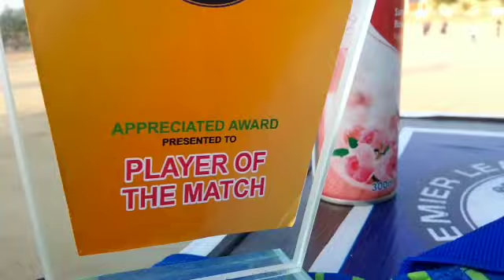2nd Day of APL21 .Some Moments....